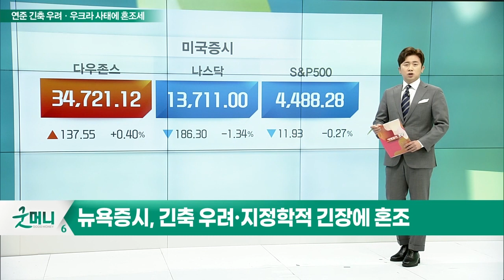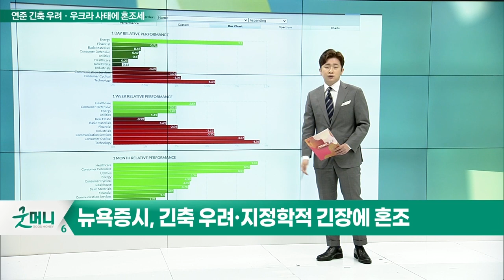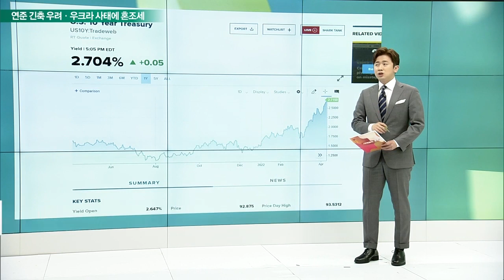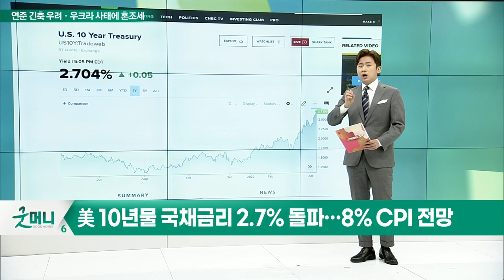뉴욕 증시, 긴축 우려·지정학적 긴장에 혼조_글로벌 경제 이슈 (20220411)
- 뉴욕 증시, 긴축 우려·지정학적 긴장에 혼조
- 美 10년물 국채금리 2.7% 돌파… 8% CPI 전망
- EU, 러시아산 원유 제재 논의 본격화
- 마크롱·28%, 르펜 24%… 프랑스 대선 결선 재대결